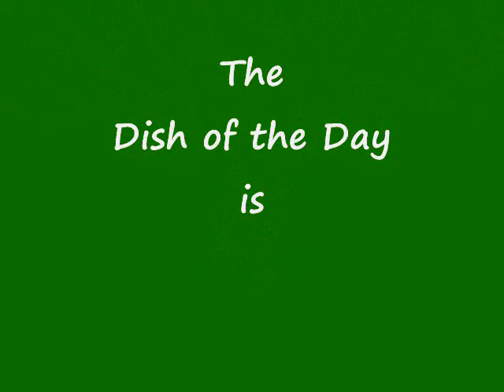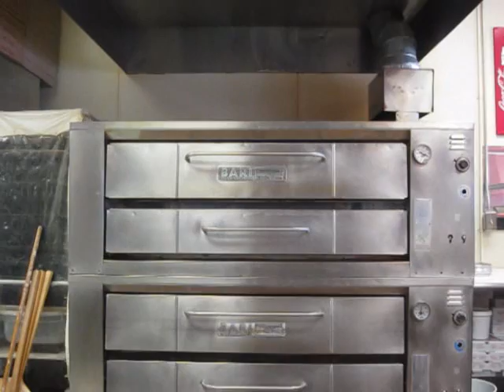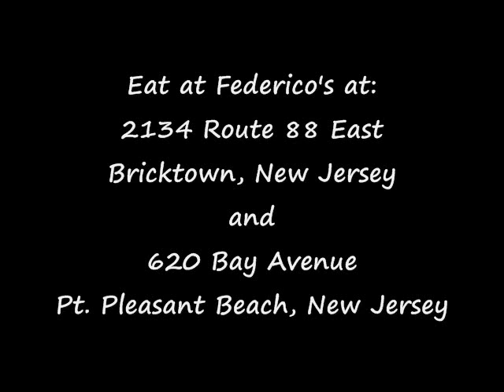Making Margherita Pizza in Bricktown NJ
La Canzona Cucina celebrates it's 80th episode making Margherita Pizza with Federico at Federico's in Bricktown New Jersey.